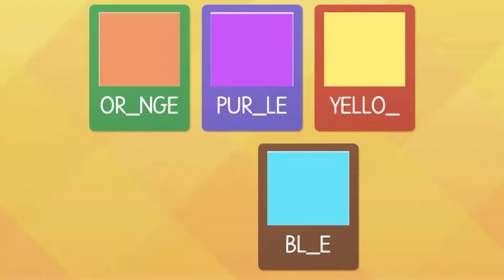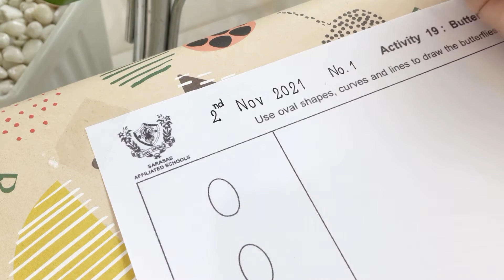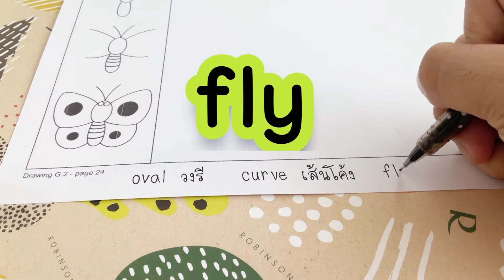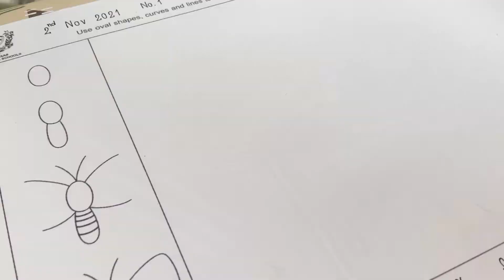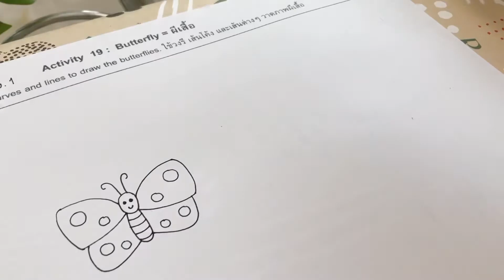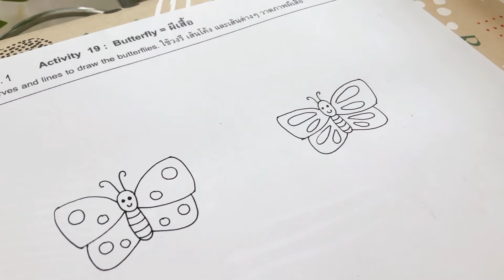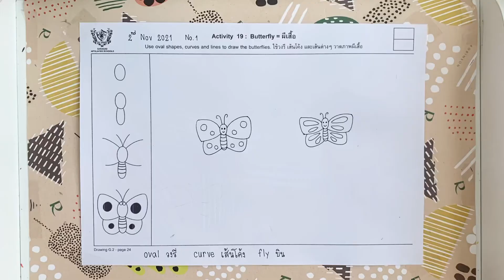ART Gr.2 - Activity 19 : ผีเสื้อ